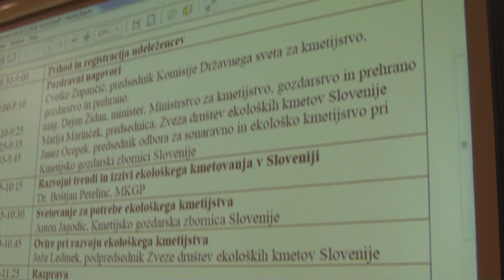EKO PO SVET 3 DEJAN ŽIDAN